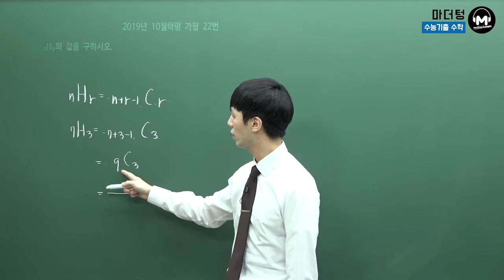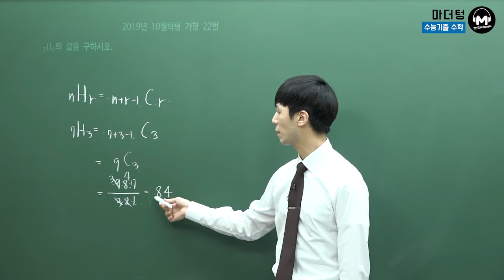[마더텅] [확률과 통계] 2019년 10월학평 가형 22번 (풀이 : 손광현 선생님)